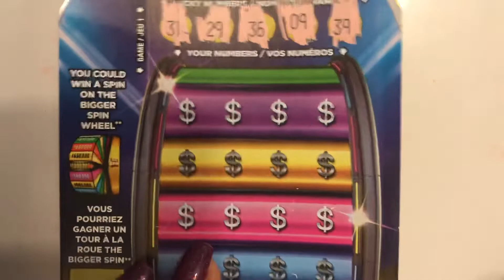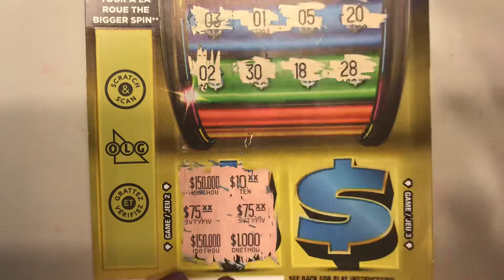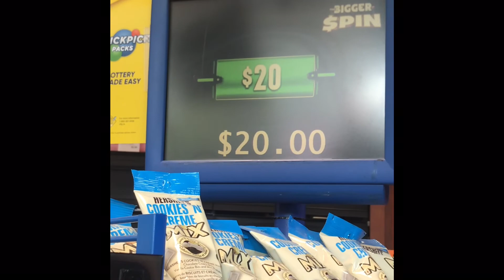NEW!!! THE BIGGER SPIN, OLG, Scratch ticket, Ontario lottery and gaming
NEW!!! THE BIGGER SPIN, instant scratch ticket, OLG

Scratch the five lucky numbers and 20 of your numbers match one of your number to the lucky number win that prize.

In game 2 and 3 uncover 3 of the same amount win that prize. Uncover it 3 spins symbol when a spin.

If the prize is a spin visit the OLG retail location to validate your ticket watch the animated wheel spin on the lottery terminal screen when the screen stops your prize will be displayed prices range from $10-$150,000 or a big spin if the wheel on the lottery terminal screen stops on the bigger spin you  qualify for a bigger spin at the OLG price centre in Toronto to win a guaranteed prize ranging from $500,000-$1 million.

Address:
Vanny B
1533 Jane St
Toronto Ontario
M9N 3W7

See ya!